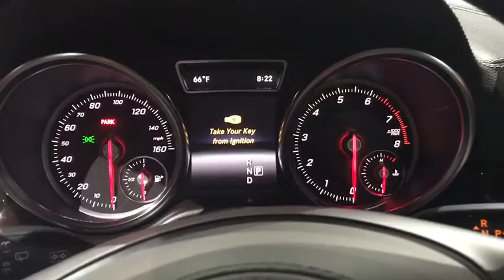2018 Mercedes-Benz GLS Walk-Around Rockville Centre, Nassau, Long Island, New York, Queens, NY JB042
2018 Mercedes-Benz GLS Walk-Around
2018 Mercedes-Benz GLS GLS 450 - Stock#: JB042361 - VIN#: 4JGDF6EE8JB042361

This Mercedes-Benz GLS boasts a Twin Turbo Premium Unleaded V-6 3.0 L/183 engine powering this Automatic transmission. WHEEL LOCKING BOLTS, TRAILER HITCH -inc: 7,200 lb towing capacity, REAR SEAT ENTERTAINMENT PRE-WIRING.* This Mercedes-Benz GLS Features the Following Options *PREMIUM PACKAGE -inc: Radio: COMAND System, navigation updates for 3 years, DVD Drive, KEYLESS GO, Android Auto, Multi-Color Interior Ambient Lighting, illuminated door sills, Passenger Seat w/Memory, Apple CarPlay, SiriusXM Radio, 6 months service, Smartphone Integration, Navigation Map Updates Included for 3-years, PARKING ASSIST PACKAGE -inc: Surround View System, PARKTRONIC w/Active Parking Assist, LIGHTING PACKAGE -inc: Adaptive Highbeam Assist, LED Dynamic Headlamps, LANE TRACKING PACKAGE -inc: Blind Spot Assist, Lane Keeping Assist, APPEARANCE PACKAGE -inc: Illuminated Running Boards, Wheels: 20 10-Spoke Alloy, Tires: P275/50R20 All-Season , POWER EASY-ENTRY, PANORAMA SUNROOF, MAGIC VISION CONTROL, ILLUMINATED STAR, HEATED STEERING WHEEL.* Visit Us Today *Test drive this must-see, must-drive, must-own beauty today at Mercedes Benz of Rockville Center, 650 Sunrise Highway, Rockville Center, NY 11570.*Full Documentation!*Click on the Auto iPacket link for Vehicle Window Sticker and other documents.
TRAILER HITCH  -inc: 7 200 lb towing capacity,HEATED & COOLED CUP HOLDERS,POWER EASY-ENTRY,HEATED STEERING WHEEL,BLACK HEADLINER,WHEEL LOCKING BOLTS,EUCALYPTUS WOOD TRIM,PANORAMA SUNROOF,APPEARANCE PACKAGE  -inc: Illuminated Running Boards  Wheels: 20 10-Spoke Alloy  Tires: P275/50R20 All-Season,MAGIC VISION CONTROL,DESIGNO CARDINAL RED METALLIC,PREMIUM PACKAGE  -inc: Radio: COMAND System  navigation updates for 3 years  DVD Drive  KEYLESS GO  Android Auto  Multi-Color Interior Ambient Lighting  illuminated door sills  Passenger Seat w/Memory  Apple CarPlay  SiriusXM Radio  6 months service  Smartphone Integration  Navigation Map Updates Included for 3-years,REAR SEAT ENTERTAINMENT PRE-WIRING,PARKING ASSIST PACKAGE  -inc: Surround View System  PARKTRONIC w/Active Parking Assist,LANE TRACKING PACKAGE  -inc: Blind Spot Assist  Lane Keeping Assist,HARMAN/KARDON LOGIC 7 SURROUND SOUND SYSTEM,ILLUMINATED STAR,LIGHTING PACKAGE  -inc: Adaptive Highbeam Assist  LED Dynamic Headlamps,Turbocharged,All Wheel Drive,Air Suspension,Power Steering,ABS,4-Wheel Disc Brakes,Brake Assist,Aluminum Wheels,Tires - Front Performance,Tires - Rear Performance,Temporary Spare Tire,Sun/Moonroof,Generic Sun/Moonroof,Heated Mirrors,Power Mirror(s),Integrated Turn Signal Mirrors,Power Folding Mirrors,Rear Defrost,Privacy Glass,Intermittent Wipers,Variable Speed Intermittent Wipers,Rain Sensing Wipers,Rear Spoiler,Remote Trunk Release,Power Liftgate,Power Door Locks,Daytime Running Lights,Automatic Headlights,AM/FM Stereo,CD Player,Bluetooth Connection,HD Radio,MP3 Player,Steering Wheel Audio Controls,Auxiliary Audio Input,Power Driver Seat,Bucket Seats,Seat Memory,Power Passenger Seat,Heated Front Seat(s),Pass-Through Rear Seat,Rear Bench Seat,Adjustable Steering Wheel,Trip Computer,Power Windows,3rd Row Seat,Leather Steering Wheel,Keyless Start,Keyless Entry,Universal Garage Door Opener,Cruise Control,Climate Control,Multi-Zone A/C,Premium Synthetic Seats,Auto-Dimming Rearview Mirror,Driver Vanity Mirror,Passenger Vanity Mirror,Driver Illuminated Vanity Mirror,Passenger Illuminated Visor Mirror,Floor Mats,Cargo Shade,Mirror Memory,Remote Engine Start,Smart Device Integration,Driver Adjustable Lumbar,Security System,Engine Immobilizer,Traction Control,Stability Control,Front Side Air Bag,Telematics,Tire Pressure Monitor,Driver Air Bag,Passenger Air Bag,Front Head Air Bag,Rear Head Air Bag,Passenger Air Bag Sensor,Knee Air Bag,Child Safety Locks,Back-Up Camera